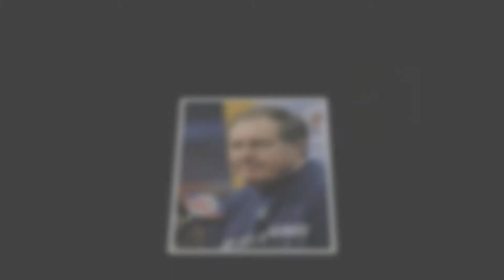Coach Belichick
The Many Facial Expressions of Coach Belichick